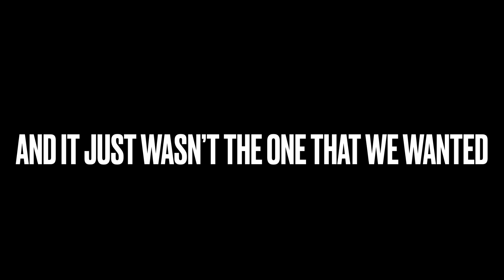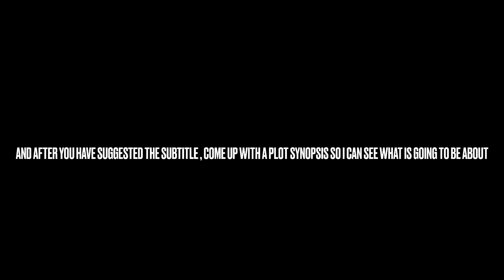A message to ALL Sesame Street fans , suggest the subtitles NOW!!!!!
We’re gonna keep on suggesting the subtitles for that CGI Herry Monster film to SEE if one of YOUR suggestions is the one that we want

Here’s the reference sources for you to look at BEFORE you suggest the subtitles

We have made the call to EVERY Sesame Street fan EVER to suggest the subtitle for this CGI Herry Monster film , the first part of the title (the “HERRY” part) is there , but the subtitle has to be suggested , and THESE reference sources are the ONES that would actually INSPIRE the subtitle suggestions

The one person who suggests the title BASED on those 7 reference sources would be able to draw the character wearing the clothing (red/white striped shorts) like how I drew him and it MIGHT be in the puppet style and/or the illustrated book style , maybe even both , WHO KNOWS

let’s go ahead and suggest the subtitles , because let’s face it , we had some subtitle suggestion and they’re not good , so let’s get the REAL subtitle suggestions GOING!

Here’s the people who will suggest them :
Go for it
Go suggest the subtitles
We don’t want this film to just be called “HERRY”
It NEEDS to have a subtitle

15 Larchmont Grove
Totara Park , Upper Hutt
5018 , NZ